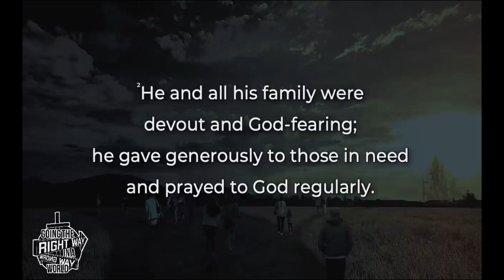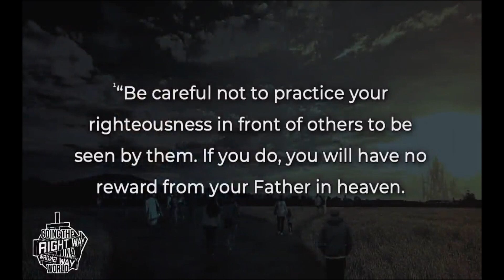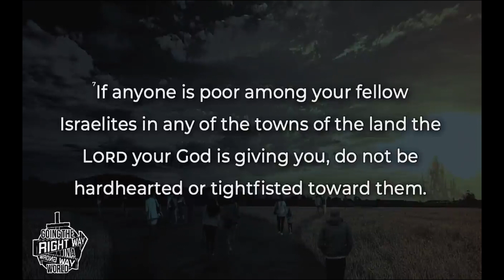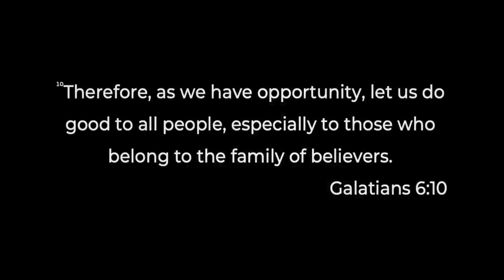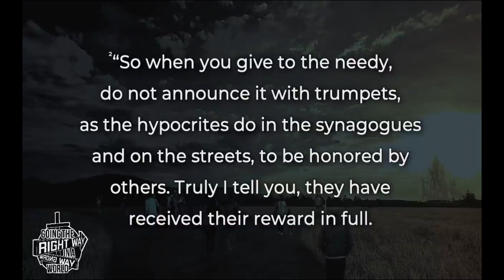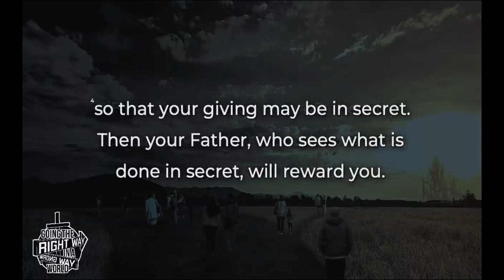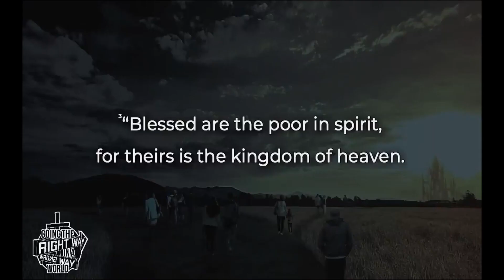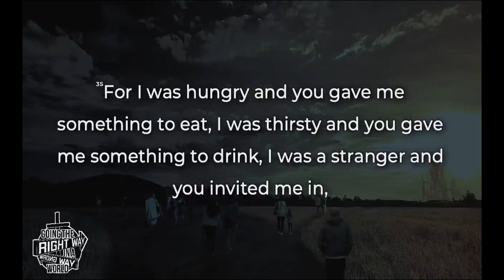Going the Right Way in a Wrong Way World - The Right Way to Give - Message on Matthew 6:1-4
This message was preach by Pastor Ian for April 19, 2020 at Blessings Christian Church in Hamilton, Ontario.